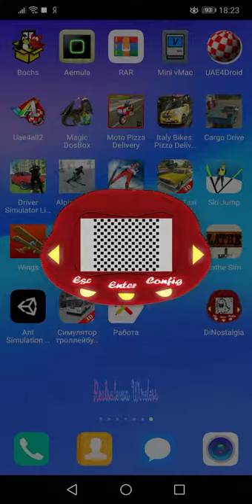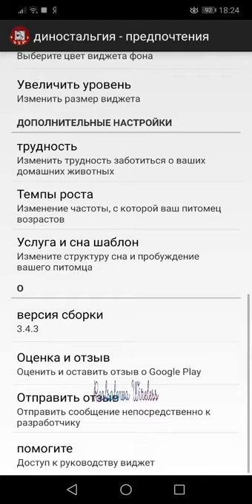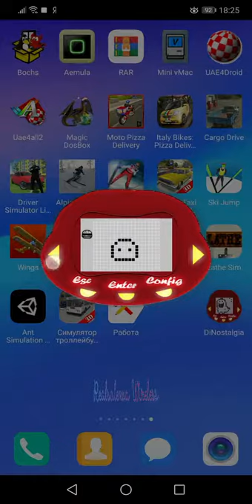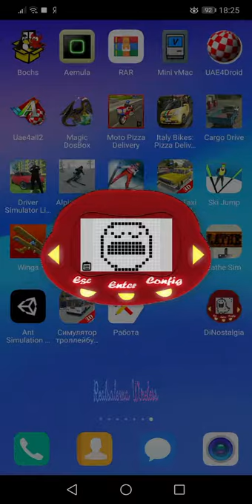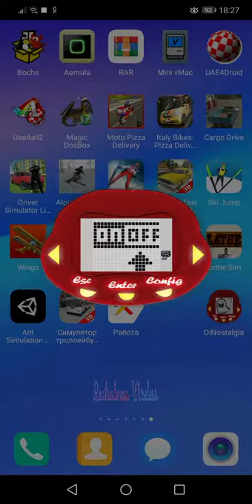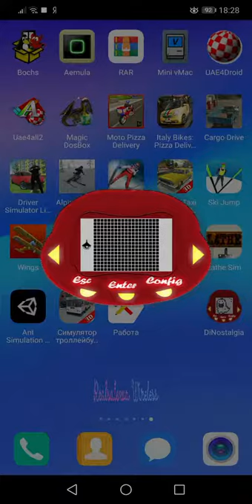Тамагочи DiNostalgia [Android 9]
игрушка, виртуальный домашний питомец. Идея создания принадлежала компании Bandai — третьему по величине игрушечному гиганту планеты. Появились тамагочи 23 ноября 1996 года. Изначально это была игра для портативной консоли Game Boy от Nintendo.